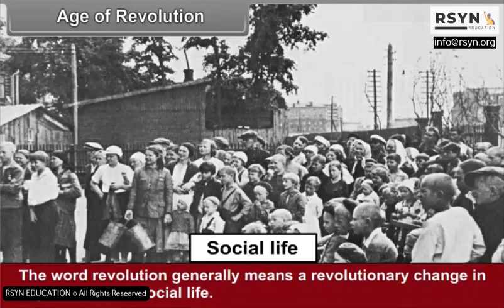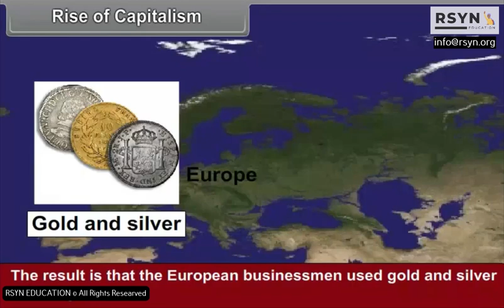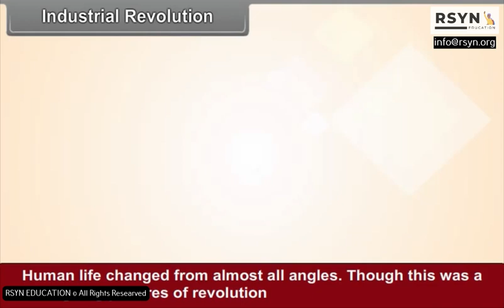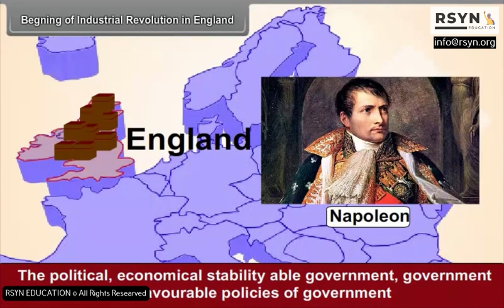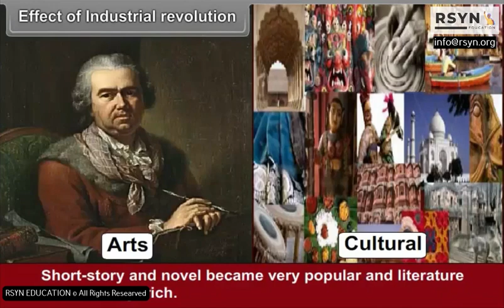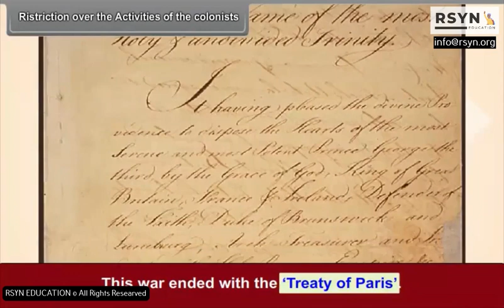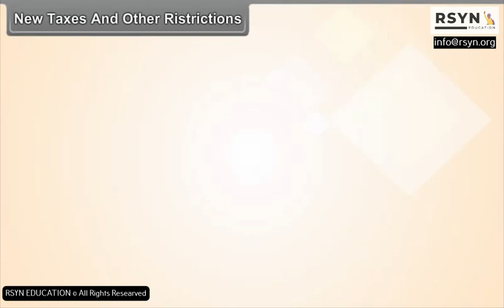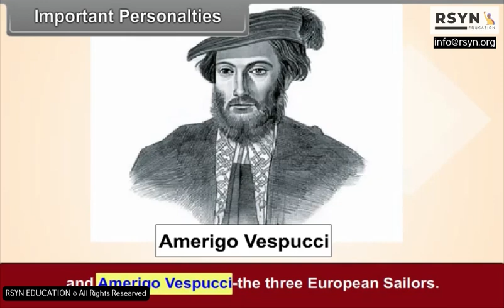C09 E SST Age Of Revolution 1 1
The Age of Revolution refers to the period of time in the late 18th and early 19th centuries when a series of major political, social, and economic upheavals occurred in Europe and the Americas. The key events that characterized this period include the American Revolution (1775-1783), the French Revolution (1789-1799), and the Industrial Revolution (late 18th to mid-19th century).

The American Revolution was a political upheaval in the British colonies in North America that resulted in the establishment of the United States of America as an independent nation. It was largely driven by the colonists' desire for greater political autonomy and representation in the British government.

The French Revolution, on the other hand, was a much more radical and far-reaching social and political upheaval in France that aimed to overthrow the monarchy and establish a more egalitarian and democratic society. It was characterized by the Reign of Terror, a period of violent political repression in which thousands of people were executed.

The Industrial Revolution, which began in the late 18th century and continued through the mid-19th century, was a period of profound economic and technological change. It was characterized by the widespread adoption of new manufacturing processes, such as the spinning jenny and power loom, which dramatically increased the efficiency and productivity of textile production. This led to the growth of factory-based industrialization and urbanization, as people moved from rural areas to work in the new factories.

Taken together, these events represented a major turning point in the history of the world, as they challenged long-established social and political structures and ushered in a new era of technological innovation and economic growth. The Age of Revolution is therefore seen as a critical moment in the development of modern societies and the rise of modern nation-states.